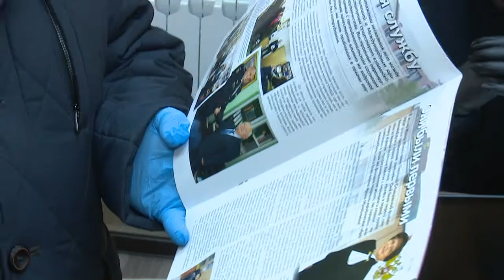Студенческий десант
В Одинцовском УМВД прошла традиционная акция «Студенческий десант». Экскурсию по 1-му городскому отделу полиции провели для студентов второго курса колледжа Одинцовского филиала Международного юридического института.